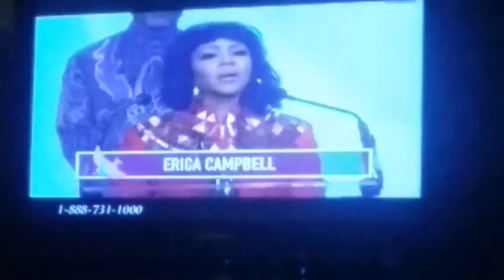46th dove awards